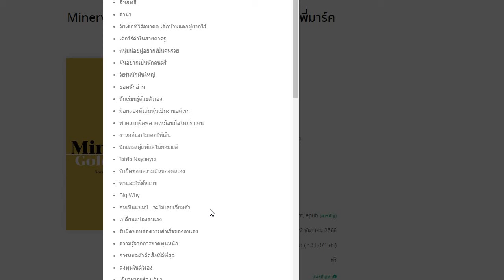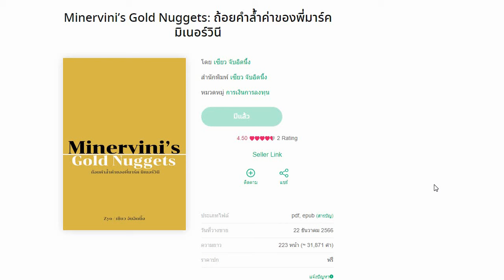แนะนำอีบุ๊ก Minervini’s Gold Nuggets: ถ้อยคำล้ำค่าของพี่มาร์ค มิเนอร์วินี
ซื้อหนังสือแปลของพี่มาร์คโดยตรงที่สำนักพิมพ์